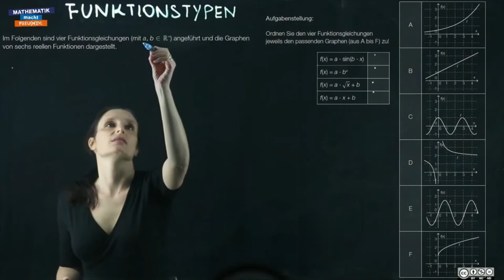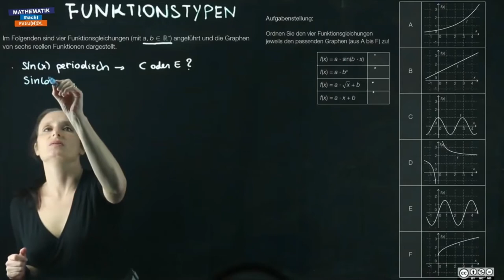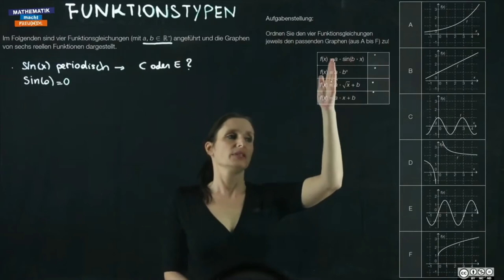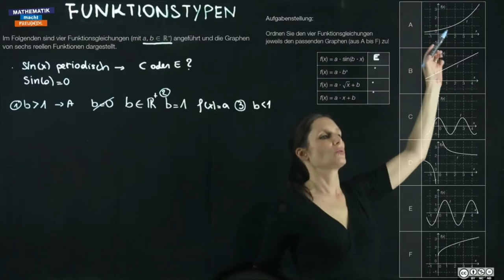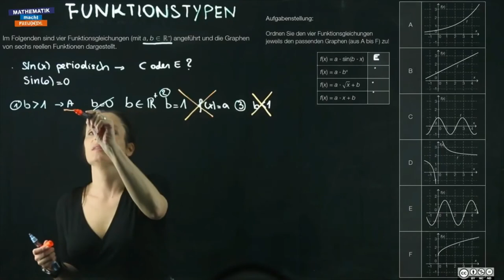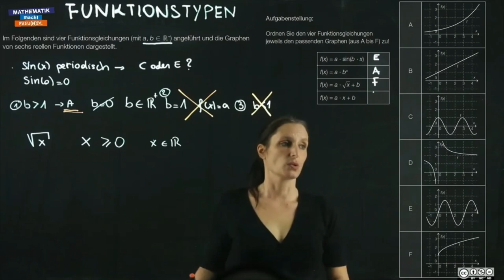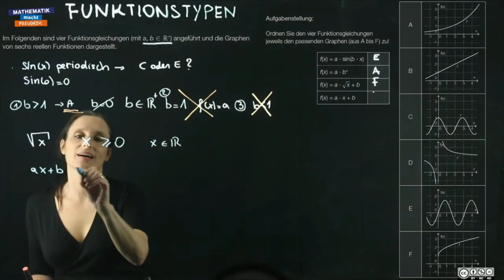Funktionstypen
Funktionsbegriff (FA 1)